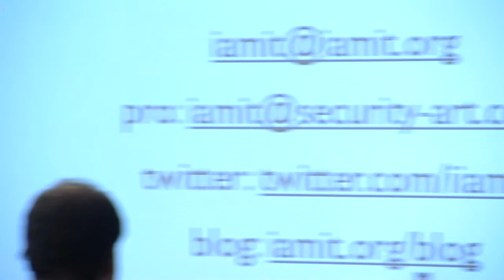Cyber[Crime-War]: Connecting The Dots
Iftach Ian Amit, Security & Innovation
CyberWar has been a controversial topic in the past few years. Some say the the mere term is an error. CyberCrime on the other hand has been a major source of concern, as lack of jurisdiction and law enforcement have made it one of organizaed crime's best sources of income. In this talk we will explore the uncharted waters between CyberCrime and CyberWarfare, while mapping out the key players (mostly on the state side) and how past events can be linked to the use of syndicated CyberCrime organization when carrying out attacks on the opposition. We will discuss the connections between standard warfare (kinetic) and how modern campaigns use cybersecurity to its advantage and as an integral part of it.
 With more than 10 years of experience in the information security industry, Ian (Iftach) Amit brings a mixture of software development, OS, network and Web security expertise as Managing Partner of the top-tier security consulting and research firm Security & Innovation. Prior to Security & Innovation, Ian was the Director of Security Research at Aladdin and Finjan, leading their security research while positioning them as leaders in the Web security market. Amit has also held leadership roles as founder and CTO of a security startup in the IDS/IPS arena, developing new techniques for attack interception, and a director at Datavantage, responsible for software development and information security, as well as designing and building a financial datacenter. Prior to Datavantage, he managed the Internet application and UNIX worldwide. Amit holds a Bachelor's degree in Computer Science and Business Administration from the Interdisciplinary Center at Herzlya.